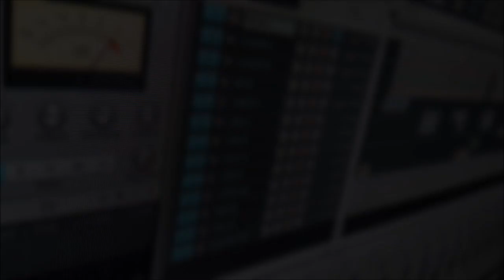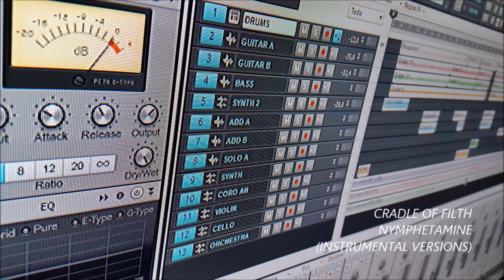CRADLE OF FILTH - NYMPHETAMINE (INSTRUMENTAL VERSIONS)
GRABADA, MEZCLADA Y MASTERIZADA EN MI HOME STUDIO METALMAN 2017

COSAS QUE USE:
EWQL ORCHESTRA
EWQL SYMPHONIC CHOIRS
EWQL COLOSSUS
GUITAR RIG 5
EZDRUMMER
EZ MIX 2
FL STUDIO
SONAR X3

GUITARRAS:
JACKSON RR3
CRIMSON SG

BAJO:
STAGG FRETLESS

KEYBORAD:
MIDI SAMSON CARBON 49